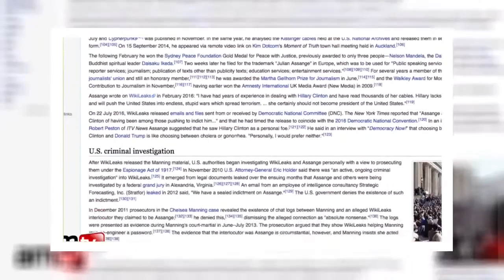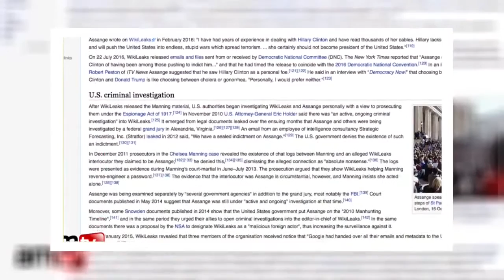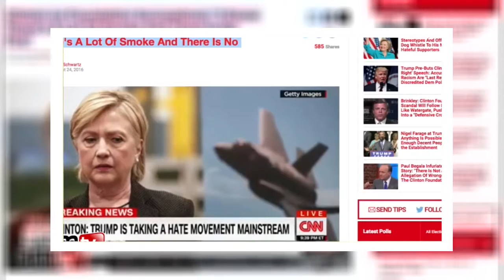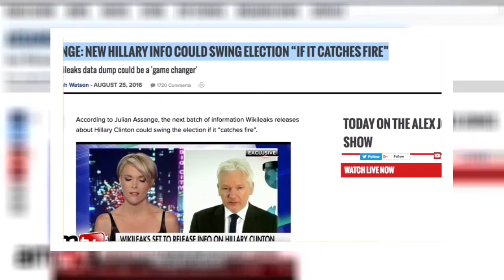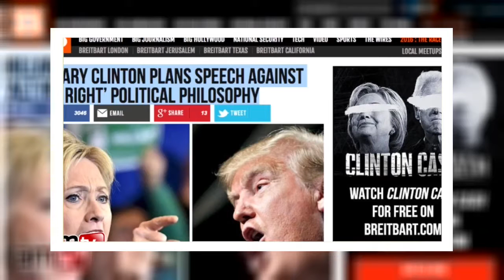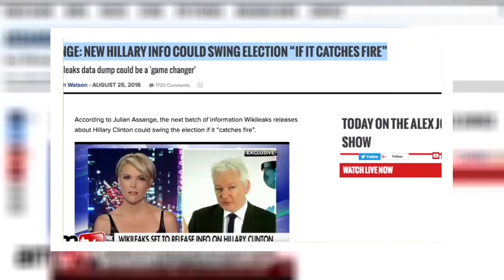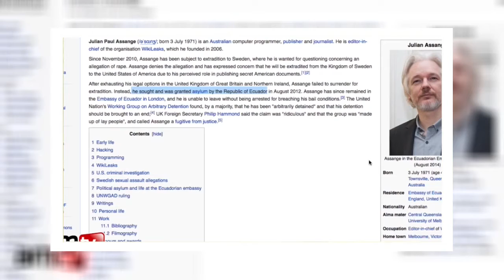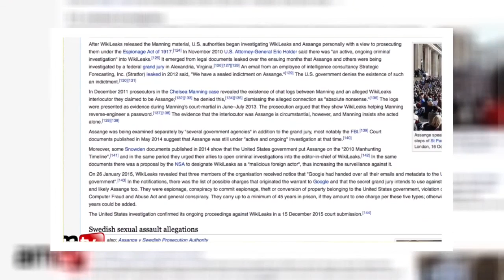Julian ASSANGE to Indict HILLARY Before Debates Summary Of The Topic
Julian ASSANGE to Indict HILLARY Before Debates Summary Of The Topic. Julian ASSANGE to Indict HILLARY Before Debates (Summary Of The Topic) .